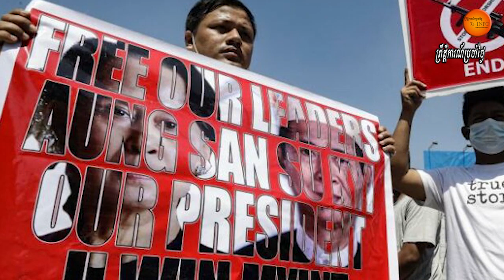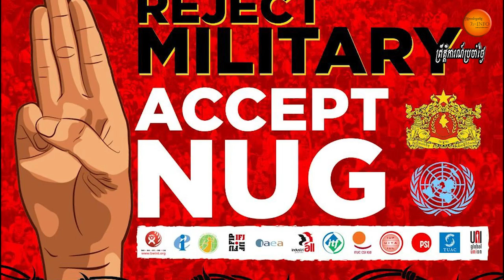តុលាការរបបសឹកភូមាកាត់ទោសលោកស្រីស៊ូជីពីបទរំលោភអំណាចពុករលួយខ្លាំងរហូតត្រូវជាប់ពន្ធនាគារដល់អាយុ១០៨ឆ្នាំ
Aung San Suu Kyi is a Burmese politician and human rights activist who has been detained for extended periods in the past.

She was sentenced on the final five charges she faced on Friday. She was found guilty of corruption by a court because she did not follow regulations when renting a helicopter for a government minister.